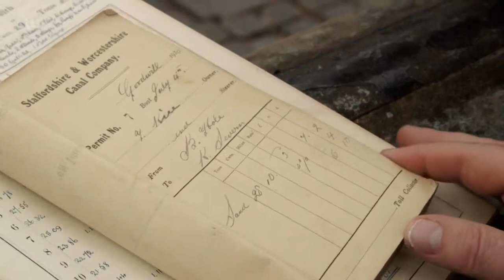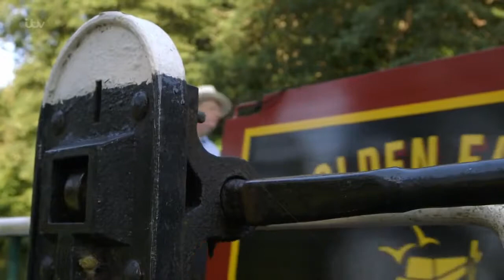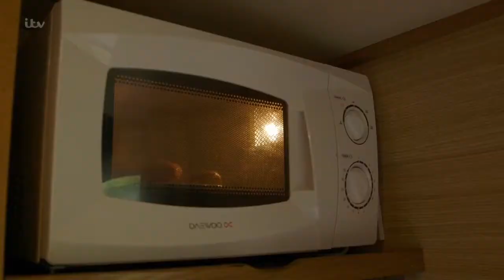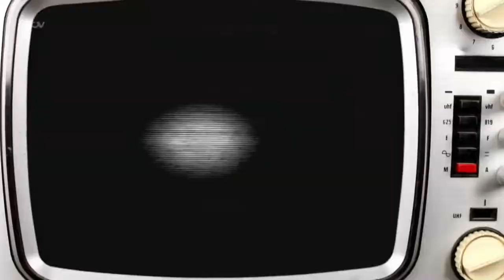Barging Round Britain With John Sergeant Series 2 4of6 Staffordshire Canal 720p HDTV x264